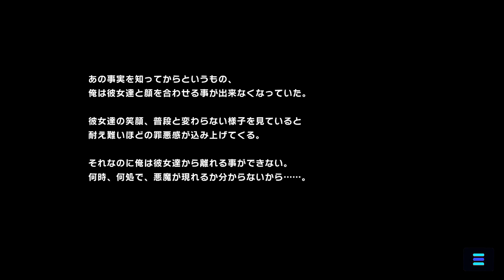【マジカミ】 CAPTER 10 ナミキバシブレス Part.01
DMMGAMES MAGICAMI(マジカミ) のアプリ版メインストーリー を動画に収録しました。

CAPTER 10 ナミキバシブレス
EPISODE 1 答えの無いもの
EPISODE 2 答えを探して 1
EPISODE 3 答えを探して 2
EPISODE 4 答えを探して 3